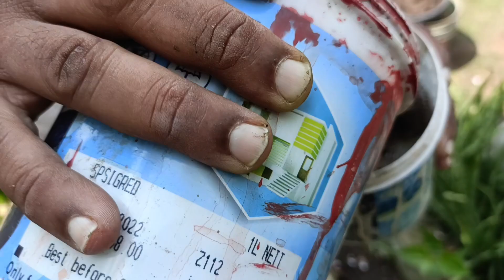मैंने नयी खरीदी हुई कमल और लिली को ऐसे लगाए और उनमें बीस दिनों में ही फूल आने शुरू हो गए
Video Highlights:
Beautiful Garden of Chumki
How do you repot a lily plant?
How often should you repot lilies?